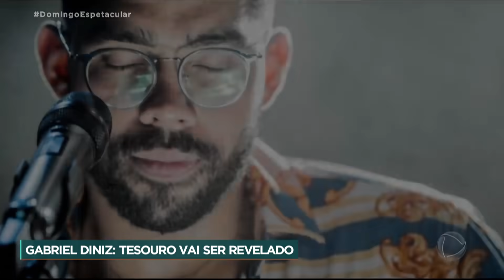Pai de Gabriel Diniz abre as portas da casa do cantor, em exclusivo, ao 'Domingo Espetacular'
Faz dia 27 de maio dois anos que o jovem cantor Gabriel Diniz perdeu a vida. Só agora o pai do artista abriu as portas da casa do filho e, em exclusivo ao 'Domingo Espetacular', mostrou os cantos da casa que o filho pouco utilizou e revelou algumas das paixões do artista, os figurinos ousados e algumas peças que nunca chegou a utilizar.